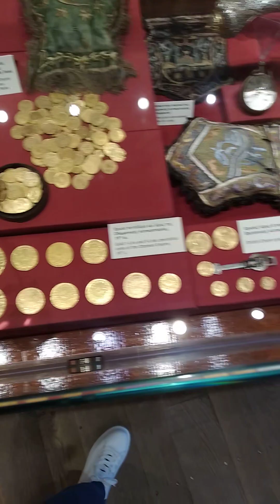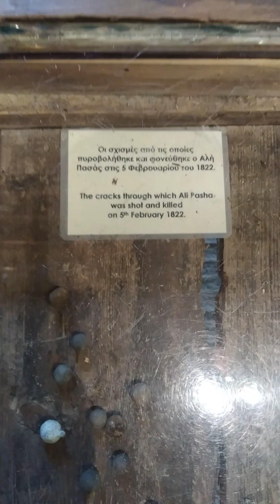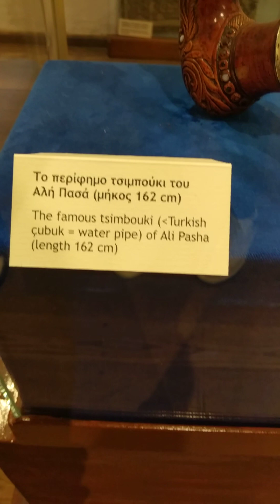Μουσείο Αλή Πασά Λίμνη Ιωαννίνων